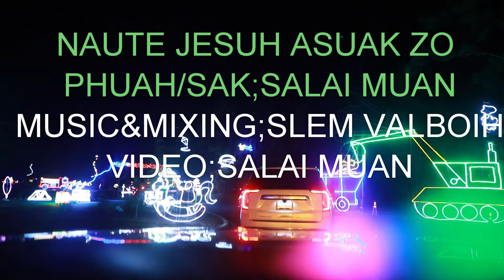SALAI MUAN;NAUTE JESUH ASUAK ZO